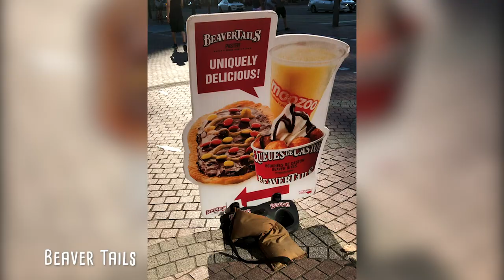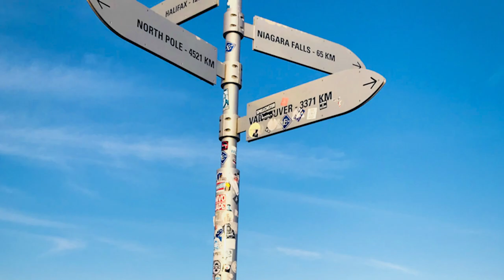Exploring Toronto: Fun Things to Do on a Summer Day - Snaps From My Phone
Here are some snapshots of my first time exploring Toronto! This time my cousin was kind enough to show me around. What a beautiful city, can't wait to go back and explore more of Canada.

Please check out my blog post for full details (including travel time) for planning a layover in Tokyo

Here's a bit of what you'll find on this video. Enjoy!

1. Harbourfront Centre - free ice cream made my day!
2. Toronto Islands - took a short ferry ride to explore these
3. Beaver Tails - my first time trying these doughy treats
4. CN Tower - snapped a few shots of this iconic tower from the islands & downtown
5. Nathan Phillips Square - love that Toronto sign -- especially when they light it up!
6. The Distillery District - cool art murals & sculptures
7. Urbinz Toronto  -- funny Canadian socks
8. Fugo Desserts -- s'mores ice cream cone!

Happy Travels!

Aliya